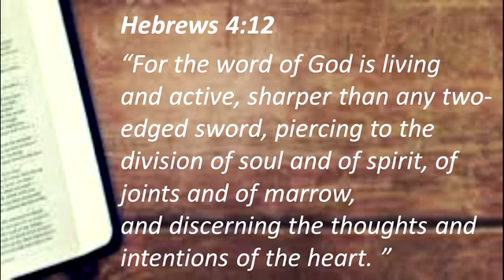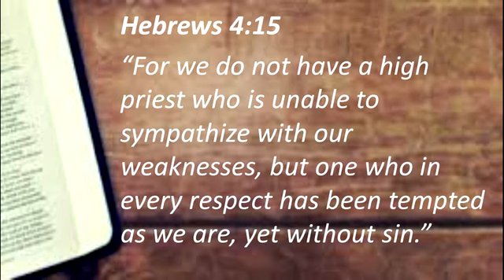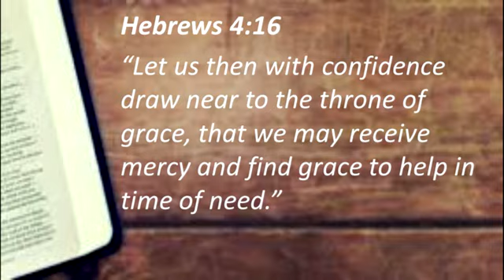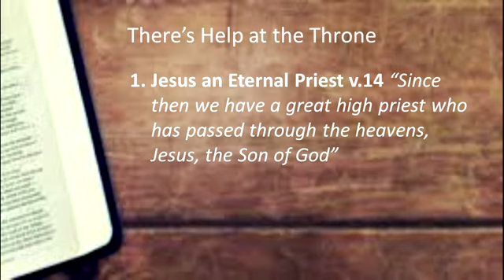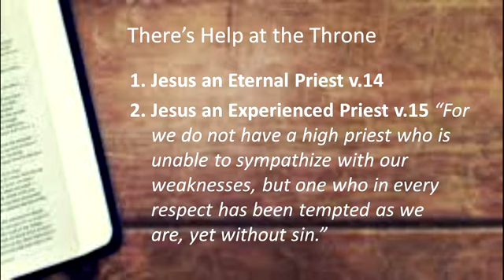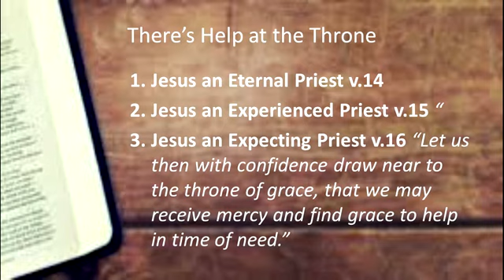There's Help at the Throne - Pastor Robert O'Neal III (Sep. 20, 2017)